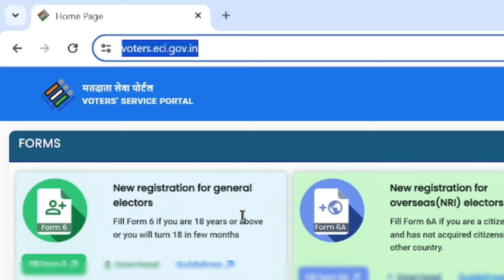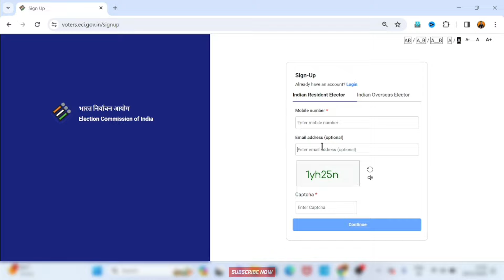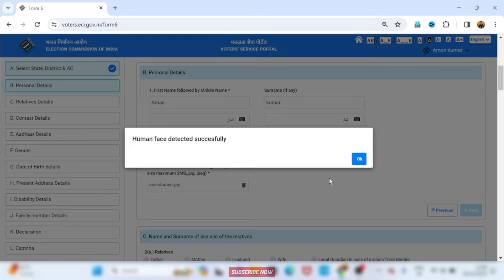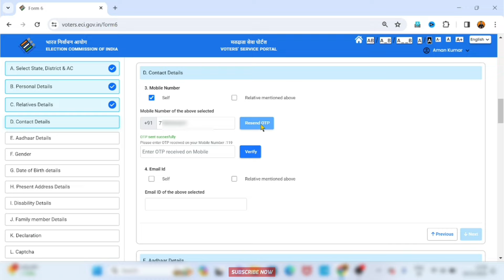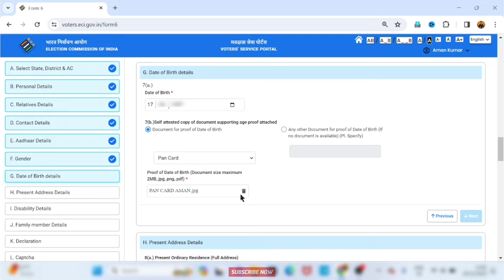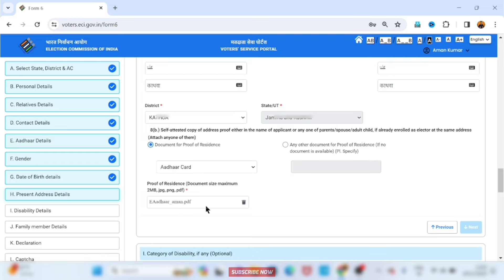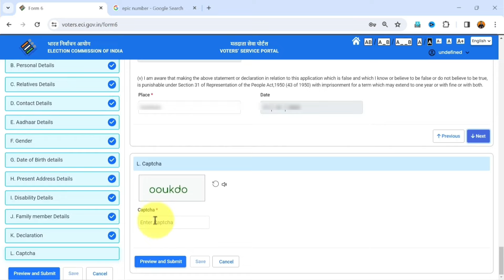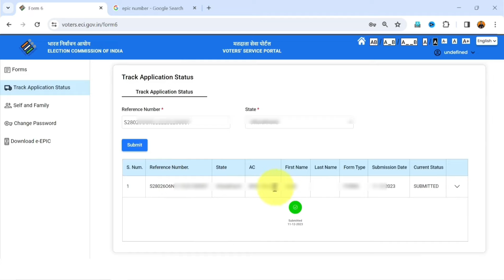How to apply for Voter ID card online | New Portal 2024 | Voter id card kaise banaye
Hii Friends,Today in this video you learn Voter ID Card Online Apply | voter card apply online 2024 | Voter id card kaise banaen | voter card kaise banaye | voter card apply | voter card kaise apply karen | New Voter ID Card apply online | How to apply for new voter id card | Voter Helpline app new registration | voter helpline app kaise use kare - Complete and Simple process order online.

This video is showing Voter Card online apply information, but also try to cover the following subject:
 ○ Voter Id Card Download 2024

Voter id card kaise banaen
voter card kaise apply karen
aman techs